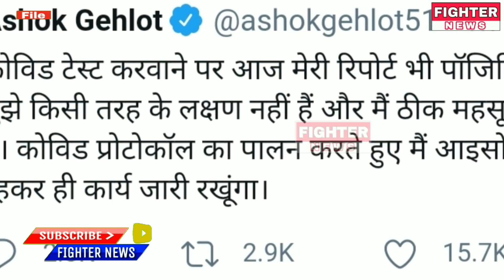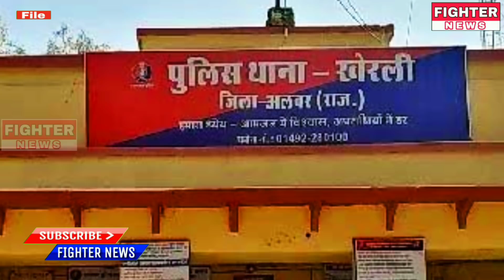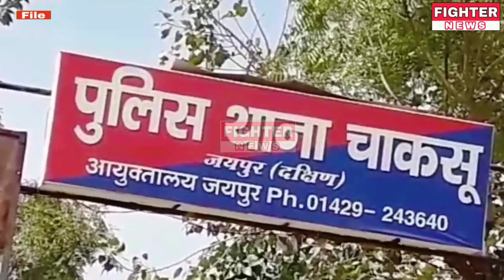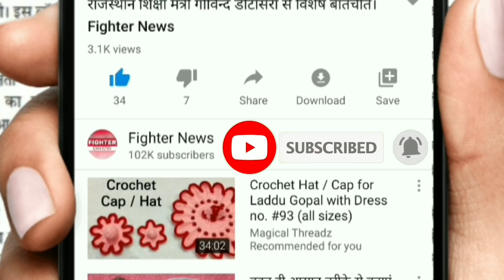29 अप्रैल : राजस्थान की दोपहर 12:30 बजे की 10 बड़ी खबरे। Fighter News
Fighter News

About This Video :

29 अप्रैल : राजस्थान की दोपहर 12:30 बजे की 10 बड़ी खबरे।